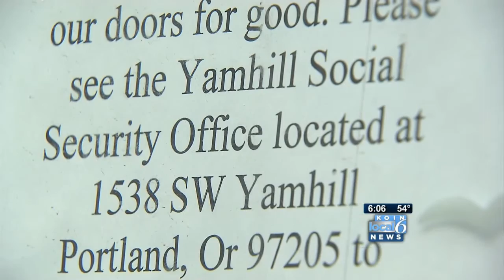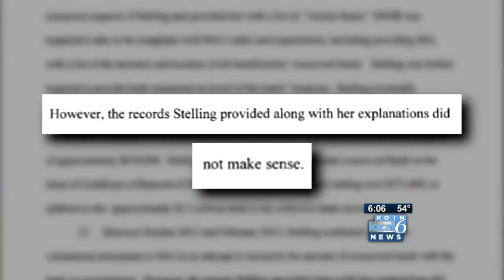Warrant: About $600,000 missing from Safety Net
About $500,000 appears to be missing from the non-profit's books, KOIN 6 News learned. The search warrant laid out a number of inconsistencies in Safety Net of Oregon's bookkeeping.